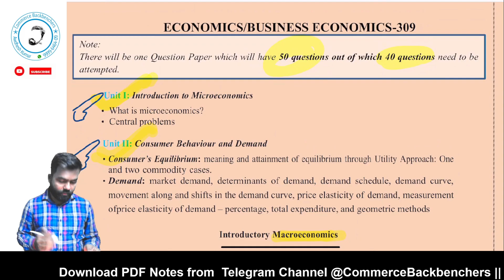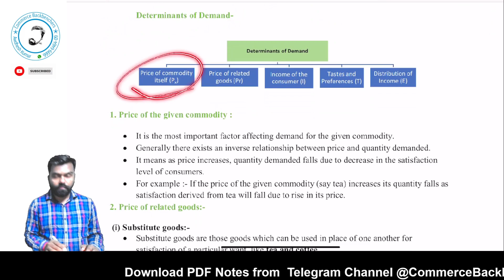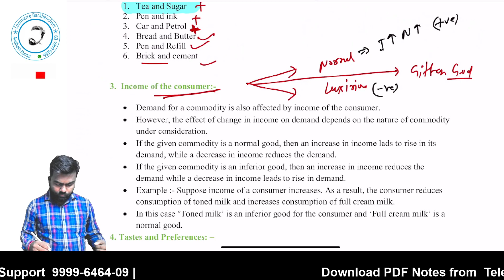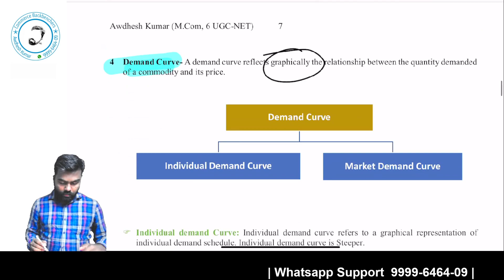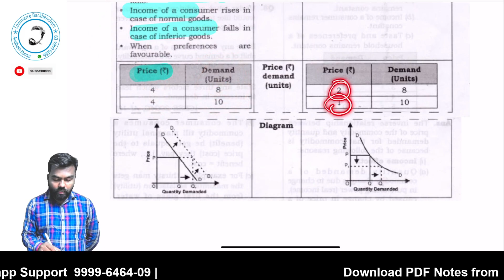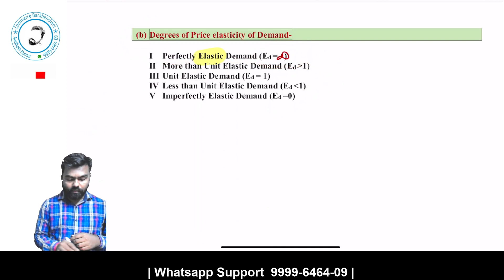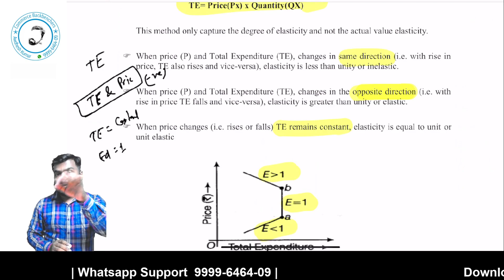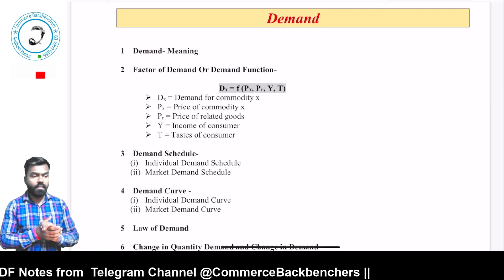CUET 2023 Economics | Demand | YouTube Live Classes @ 9pm Everyday | Economics Lec 7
CUET 2023 | Free Online Courses | YouTube Live Classes @ 9pm Everyday | 100 % Syllabus Covered
cuet 2023,how to crack cuet,cuet commerce domain,cuet syllabus,cuet details,cuet eligibility,cuet cut off, cuet live classes